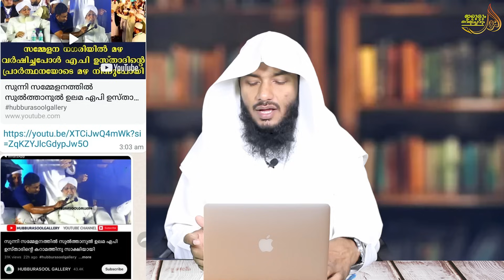കർണാടകയിൽ മുങ്ങിപ്പോയ മഴ ക്കറാമത്തും ന്യായീകരിച്ച് തളരുന്ന ഹാരിസ് മദനിയും !| Rafeeq salafi